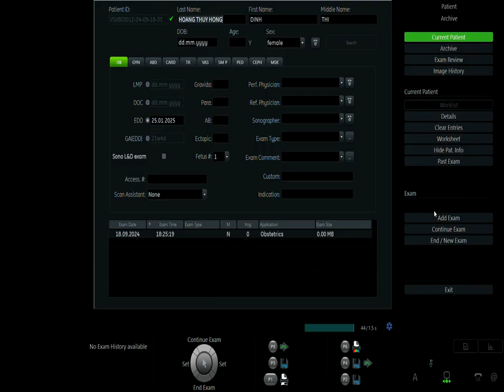Phụ Sản Âu Lạc - Mẹ Đinh Thị Hoàng Thúy Hồng Video 1